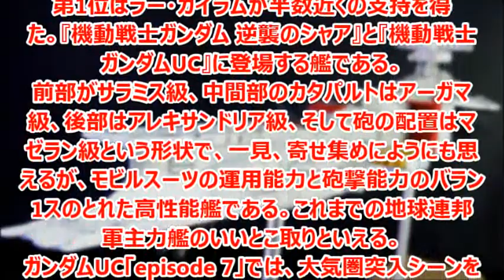ネェル・アーガマの次は、ラー・カイラム発売希望！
「コスモフリートスペシャル（C.F.SP） ネェル・アーガマ」が発売し、「次にラインナップされて欲しい宇宙世紀の艦は？」という公式アンケートで、ブライト・ノアが艦長を務めていたラー・カイラムが１位を獲得した。
ラー・カイラム（Ra Cailum）は、アニメ作品群「ガンダムシリーズ」のうち、宇宙世紀を舞台にした作品に登場する架空の兵器。地球連邦軍所属のラー・カイラム級（一部の資料ではカイラム級とするものもある）機動戦艦1番艦である。艦長はブライト・ノア。

ネェル・アーガマ (Nahel Argama)は、テレビアニメ『機動戦士ガンダムΖΖ』、小説およびOVA『機動戦士ガンダムUC』に登場する架空の艦艇。エゥーゴ→ロンド・ベル所属の宇宙戦艦である。ネェル・アーガマとは「アーガマに近きもの」の意。

アルビオン（ALBION）はOVA『機動戦士ガンダム0083 STARDUST MEMORY』に登場した架空の艦艇。地球連邦軍の宇宙・大気圏内両用強襲揚陸艦。艦長はエイパー・シナプス大佐。

引用
2014年09月01日掲載「GUNDAM.INFO」より